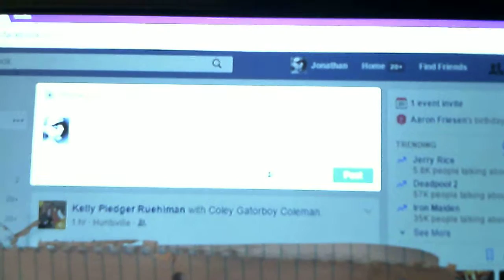"Time Piece" by J.Bridges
Reading and narration by Author.